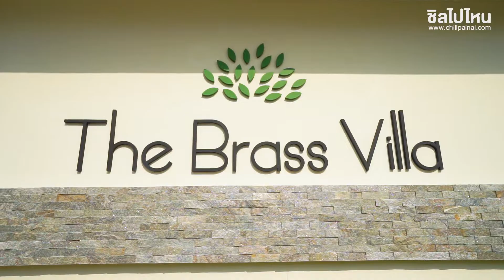The Brass Villa Garden Resort สัตหีบ สงบสบายเหมือนพักอยู่บ้าน